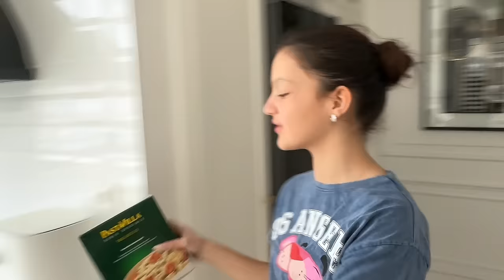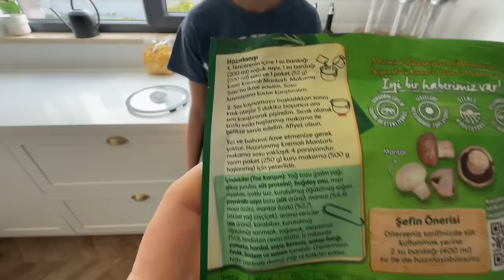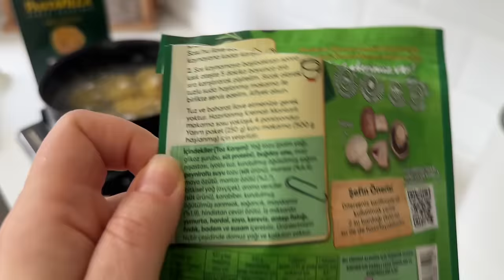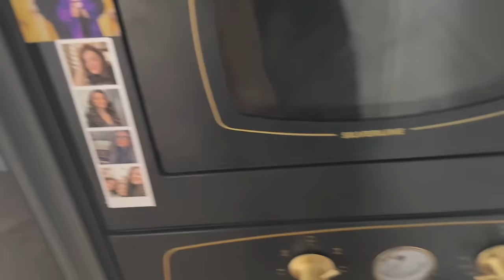UZUN TIRNAKLA BİRGÜN GEÇİRDİK /VOLEYBOL OYNADIK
HEPİNİZE MERHABA ARKADAŞLAR DAHA ÇOK VİDEO İÇİN BEĞENİ VE YORUMLARINIZI İHMAL ETMEYİN